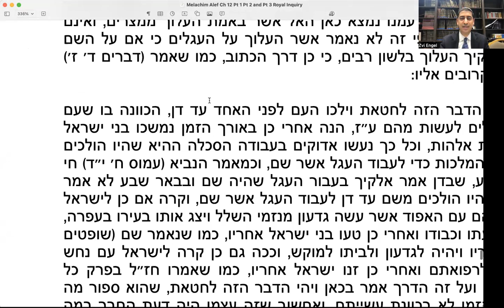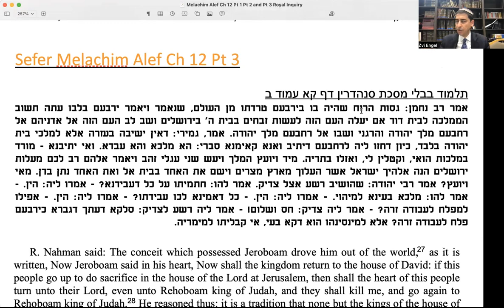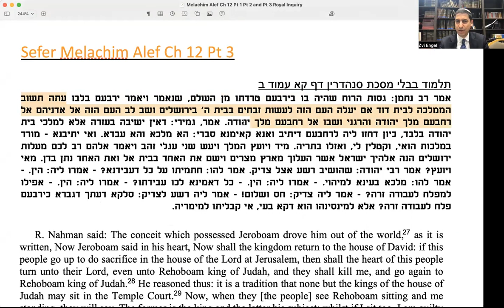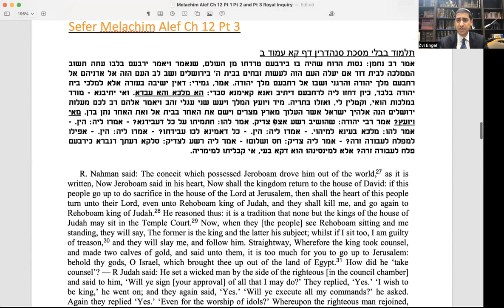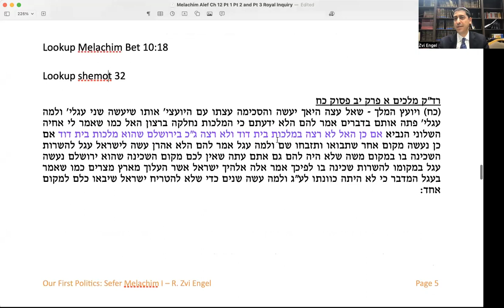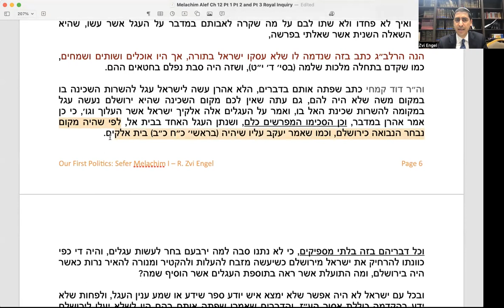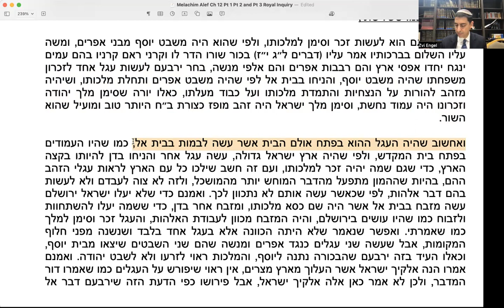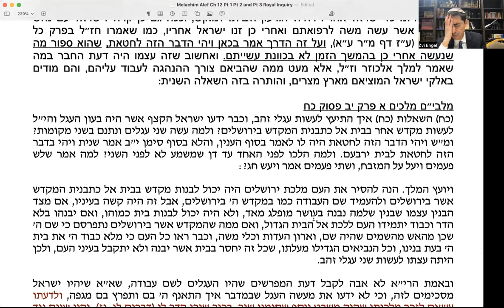Sefer Melachim Alef Ch 12 Pt 3 Two Golden Calves Folly or The Future